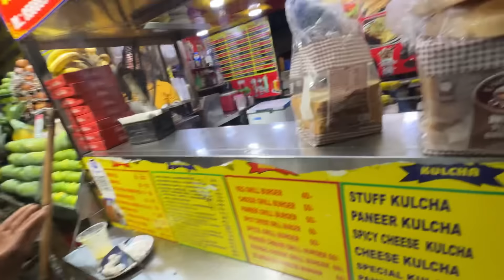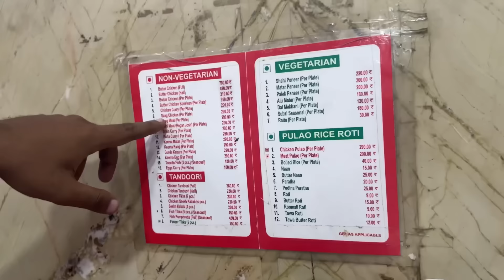DELHIত গাহৰি ভাত/Delhi Food Explore/Assam to Ladakh/ep06/Dhruva j kalita